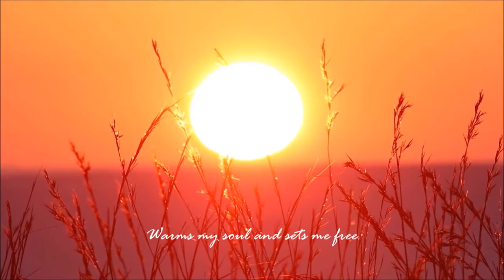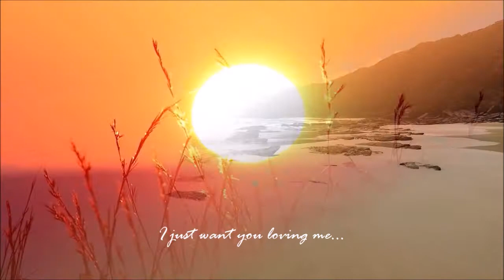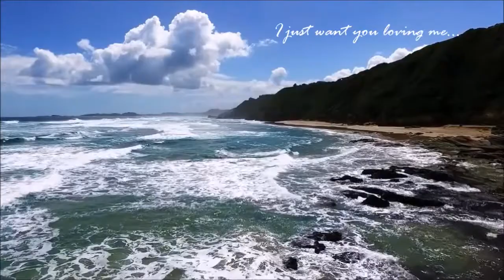Can't You See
Lyric video of one of our first studio recordings